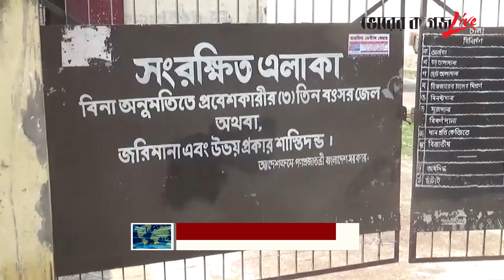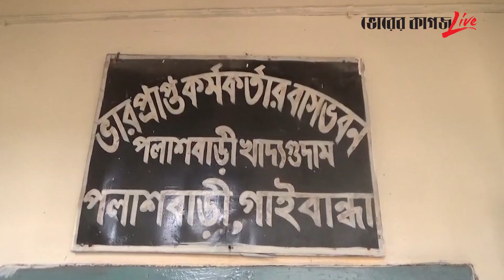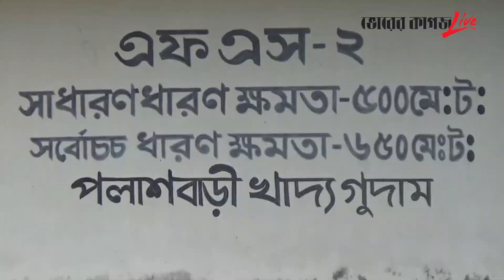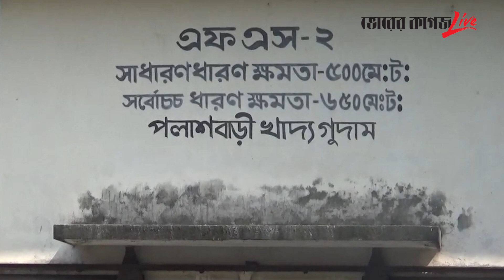১ কোটি ২৯ লাখ টাকার চাল-গম নিয়ে পালিয়েছেন খাদ্য কর্মকর্তা! | Gaibandha News | Bhorer Kagoj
১ কোটি ২৯ লাখ টাকার চাল-গম নিয়ে পালিয়েছেন খাদ্য কর্মকর্তা!